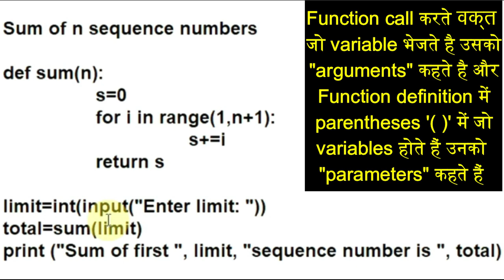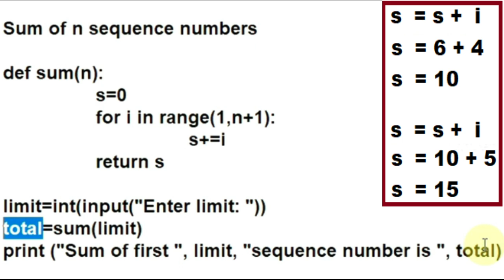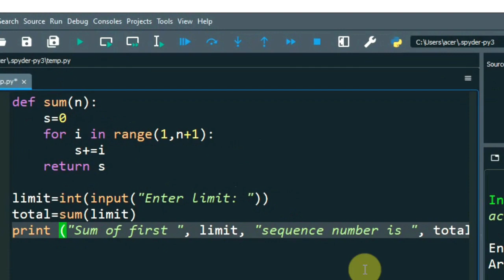[Hindi] Sum of n natural numbers in python using function | Python tutorial in hindi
Is Hindi video tutorial mei aap seekhenge ki kaise Sum of n natural numbers in python using function ka python program banaay jaata hai aur ye video Python tutorial in hindi playlist ka part hai aur sumofnterms ko functions ke zariye banaayenge. Is program my 'n' terms ka sum yaani addition karenge aur ye 'n' yaani limit user enter karega. Sum of 'n' natural numbers ka formual hai, 's=s+i' jisme variable 'i' ki value 1 se 'n' tak rahegi aur ye 'for' loop ki help se addition hoga. Function addition kar ke result waapas main function par bhejega jahan par result ko display kar diya jaayega
Is tutorial mei bintuharwani ne sikhaane ki koshish ki python3 programs ke zariye pythonhindi ki video tutorial series pythoninhindi jo ki pythontutorialinhindi playlist ka part hai pythoncourseinhindi seekhne ke liye

Agar aap complete python in hindi seekhna chaahte hai to ye playlist jisme Complete python in hindi for beginners hai aur step by step Complete python in hindi download kar sakte hai. Aap ko naa kewal python full course in hindi free milegi balki aap python full course in hindi free pdf bhi milegi complete code ke saath yaani python programming in hindi ka code bhi milega. Aap ko python tutorial in hindi ki playlist ka link milega jismei python tutorials hindi aur python in hindi complete seekh sakenge learn python programming in hindi detail mei.